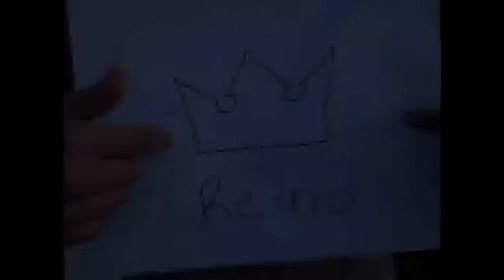How to Make Your Own Country [Spanish Project]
So this was my friends and I very Hetalia spanish project! XD
Can you spot all of the Hetalia references? Post in the comments what you found!
I will be adding english subs to this soon for those who don't understand spanish!^^ Along with a more high quality video!